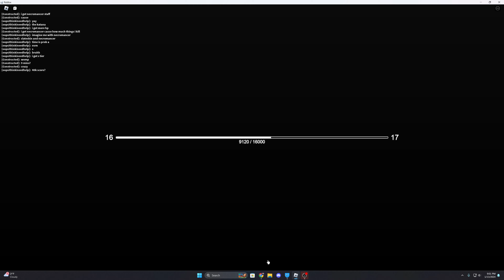wrench is op!!!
wrench is op you cant change my mind